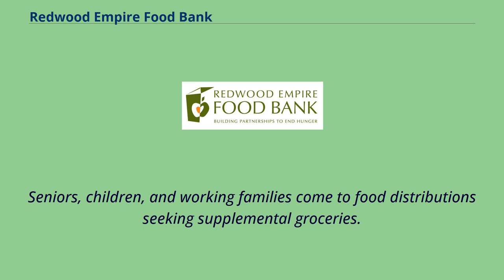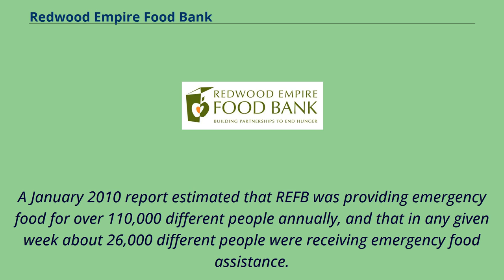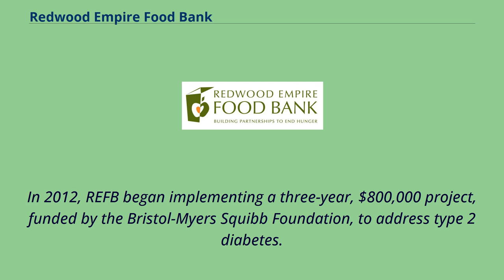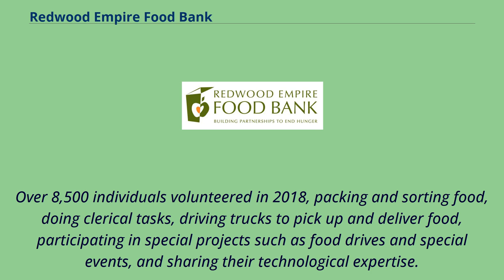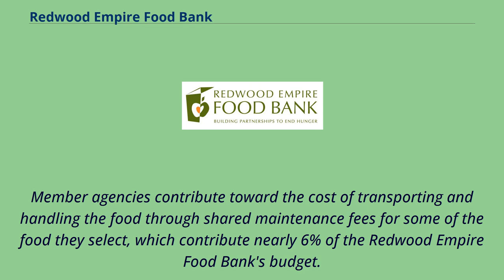Redwood Empire Food Bank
Del_Norte_County,_California
Lake_County,_California
Mendocino_County,_California
Napa_County,_California
Organizations_based_in_Santa_Rosa,_California
Non-profit_organizations_based_in_the_San_Francisco_Bay_Area
Redwood Empire Food Bank （REFB） is a food bank on the North Coast of California which belongs to the Feeding America network.
Its mission is to end hunger in its community.
Founded in 1987, REFB is Sonoma County's largest hunger-relief organization, serving 133 charitable organizations, including emergency food pantries/closets,
shelters and dining rooms, childcare centers/youth programs, group homes, and disaster relief agencies.
Seniors, children, and working families come to food distributions seeking supplemental groceries.
REFB acquires food and distributes it through a network of charitable agencies and its own food assistance programs and also provides food to Lake, Mendocino, Humboldt, and Del Norte Counties through smaller food banks.
In addition, the REFB advocates for legislation to provide long-term solutions to hunger in its community.
In 2018, The Redwood Empire Food Bank distributed the equivalent of 40 million meals, or 40,000 per day.
Each year, the Redwood Empire Food Bank serves 82,000 people across five counties—Sonoma County, Lake County, Mendocino County, Humboldt County, and Del Norte County.
A January 2010 report estimated that REFB was providing emergency food for over 110,000 different people annually, and that in any given week about 26,000 different people were receiving emergency food assistance.
In late 2010, REFB was serving 78,000 monthly meals, an increase of more than 11 percent over 2009.
The vast majority of Redwood Empire Food Bank's work is direct service.
Approximately 70% of the food distributed through the food bank goes o...